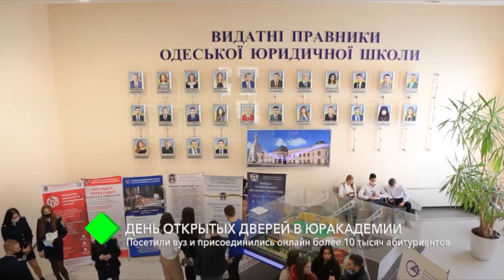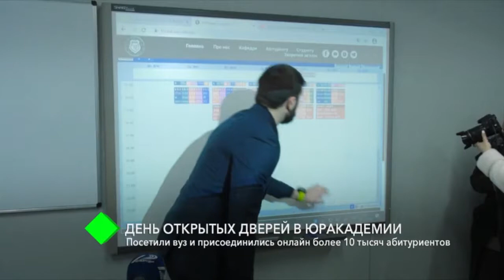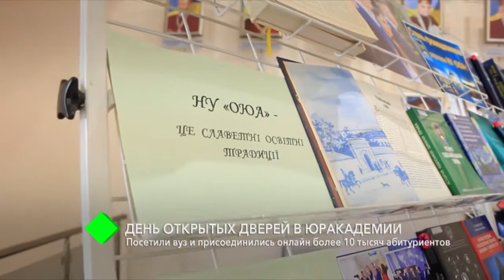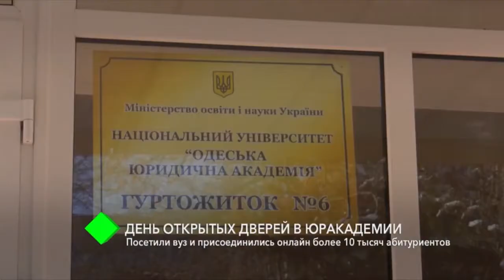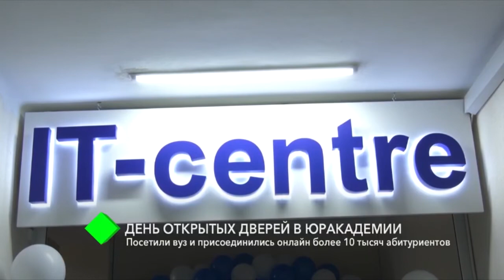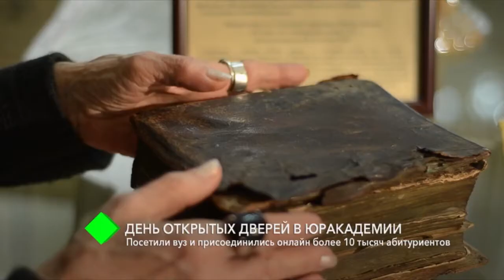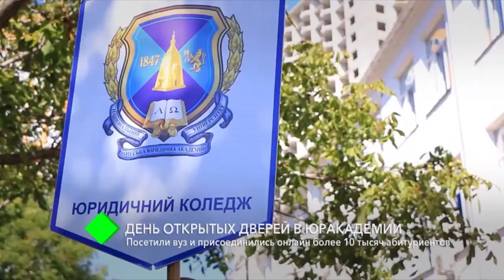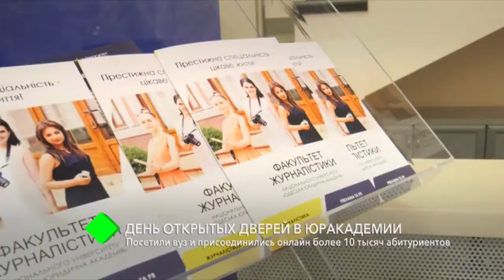В Одесской Юракадемии состоялся День открытых дверей